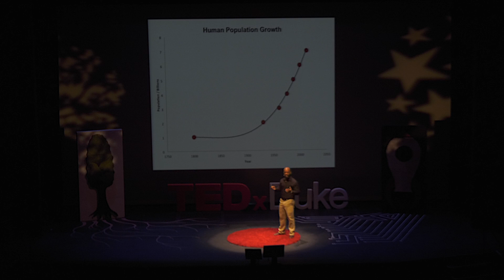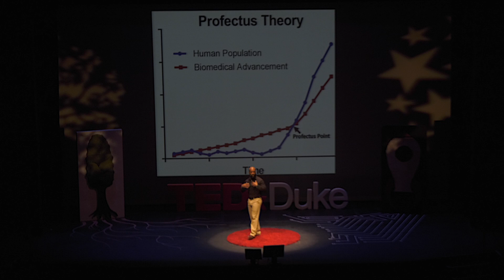The Beauty and the Beast of Biomedical Advancement | Tyler Allen | TEDxDuke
How family and personal relationships influences the development of biomedicine and also how the advancement of technology and human species in general stems from our desire to form more memories and relationships. Tyler A. Allen is a PhD candidate in Biomedicine at NC State University. He was recently named on the 2018 Forbes 30 Under 30 list, for his breakthroughs in biomedical research. His research focuses on how cancer and stem cells exit blood vessels. He is also interested in the ever changing landscape of biomedicine, and its implications for our future This talk was given at a TEDx event using the TED conference format but independently organized by a local community.